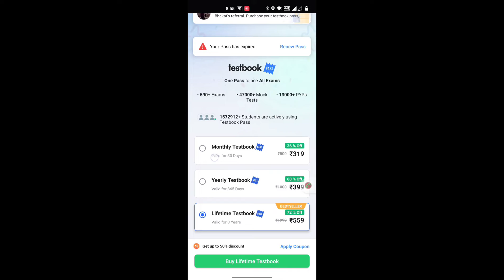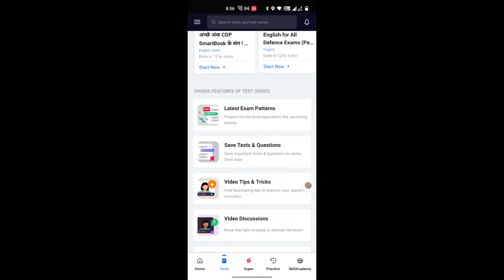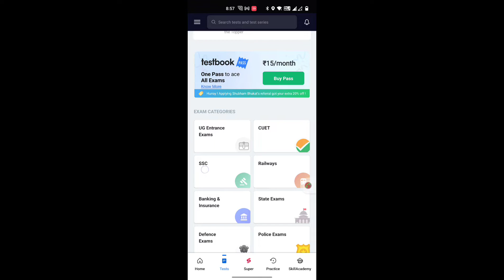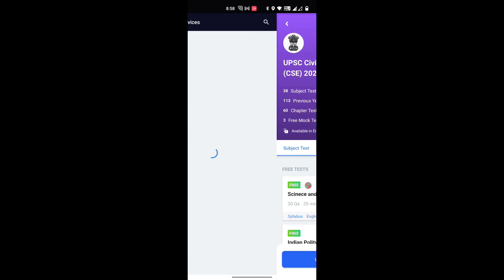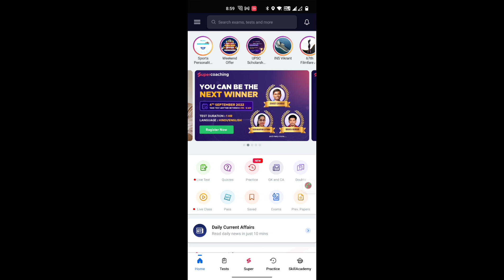Testbook Pass Review| Testbook Test series Review|Testbook Course Review| Testbook App Review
BP4R20

BOI02F

UQCWN3

How do you buy a Testbook pass ? Is Testbook Test series good ? Testbook Pass free Testbook coupon code hack Testbook coupon code for New User Testbook coupon code Quora 1 Testbook free Coupon Code Queries Solve : Testbook coupon codes Testbook coupons Testbook offers Testbook latest offers Testbook Today deals testbook yearly test pass testbook promo codes
Testbook coupon codes Testbook coupons Testbook offers Testbook latest offers Testbook Today deals testbook yearly test pass testbook promo codes  testbook test series testbook online classes testbook online coaching class testbooklive , Testbook select coupon code , TestBook Offer , Testbook pass offer , Airtel payment bank offer , testbook slecet , Testbook , testbook coupon code , testbook current affairs today

testbook pass promo codeTestbook Presents~ Safalta Offer to help you clear your target exam! Yearly Testbook Pass at just Rs 299!

BP4R20

BOI02F

UQCWN3